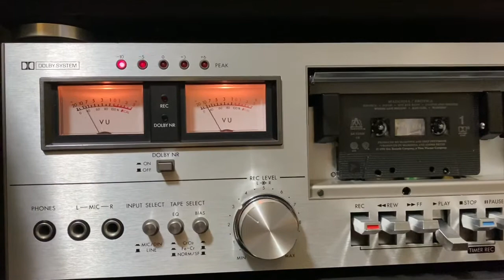JVC KD15 - Cassette Deck Test